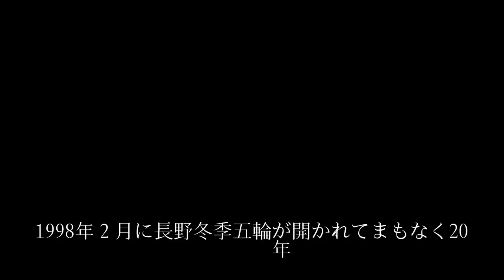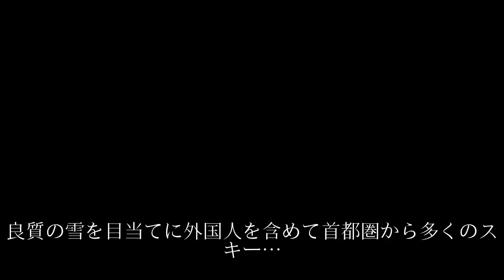長野五輪20年、外国人誘客に効果 企業・ヒトは流出